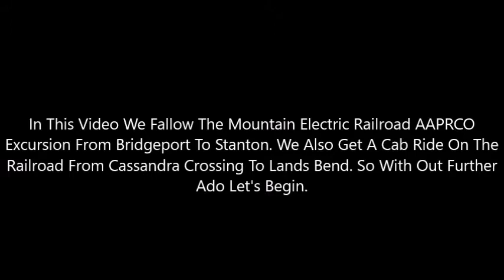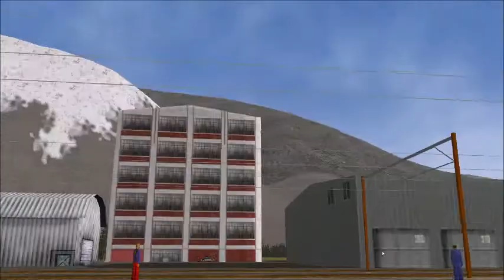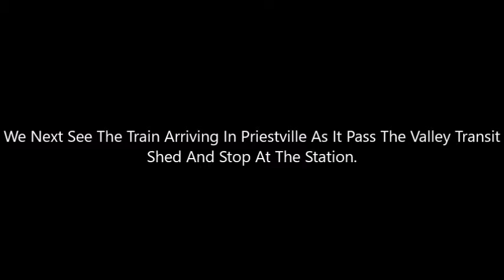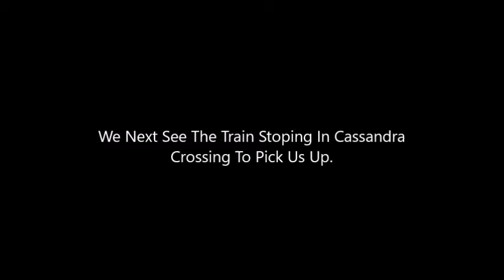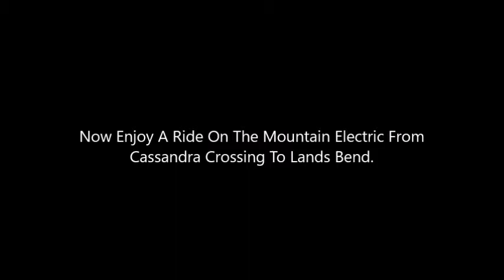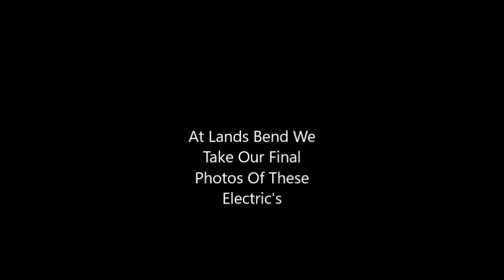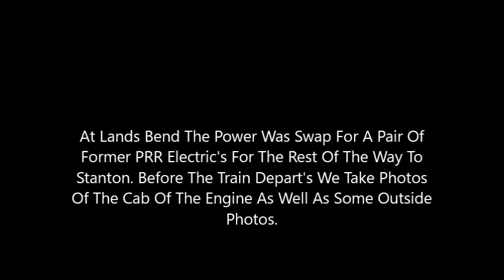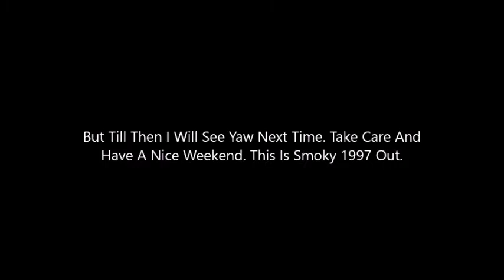Open Rails Mountain Electric AAPRCO Excursion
Hope You Guys And Girls Enjoy The Video